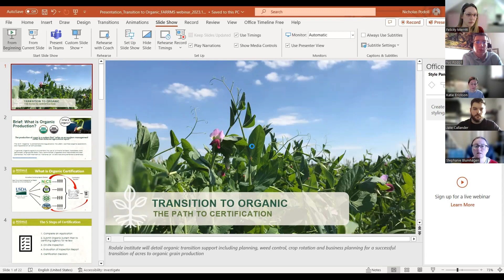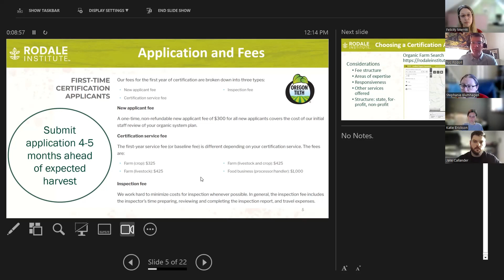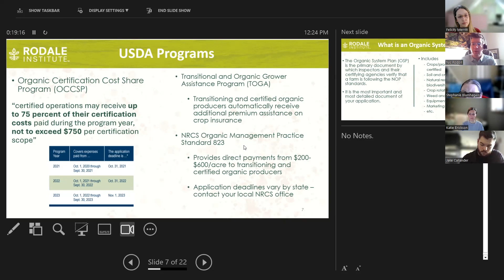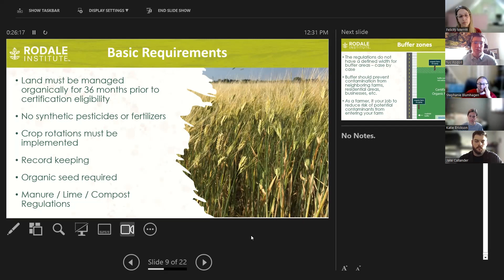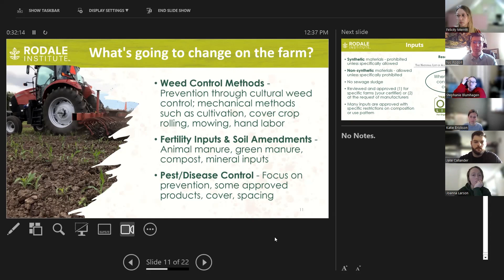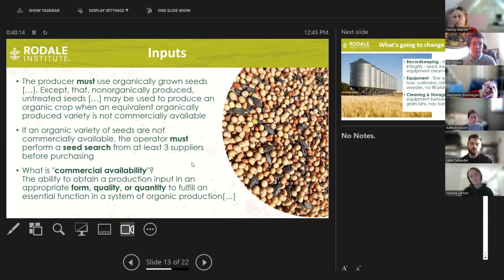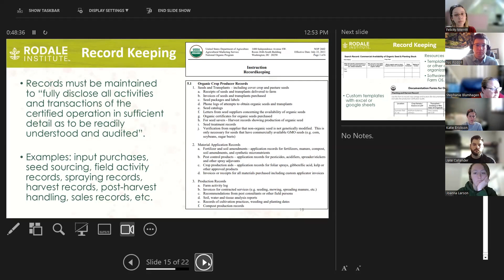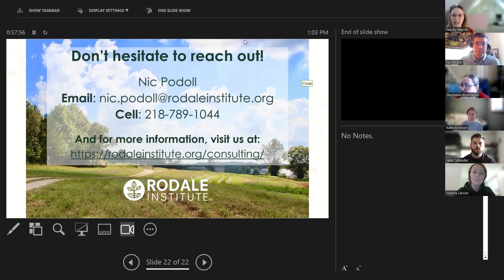Intro to Organic: The Path to Certification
This Introduction to Organic: Lunch-N-Learn Webinar Series, presented by FARRMS, is to ensure that North Dakota producers become aware of the essential requirements for organic certification, assess their readiness and suitability, and identify valuable resources to guide their transition.

Session #2: The Path to Certification

- What are the steps to become organic certified?
- How will it affect my farm?
- Gain insight into the regulations that govern organic farming and certification.

This program is supported through the United States Department of Agriculture (USDA) Transition to Organic Partnership Program (TOPP). TOPP is a program of the USDA Organic Transition Initiative and is administered by the USDA Agricultural Marketing Service (AMS) National Organic Program (NOP). @UsdaGov